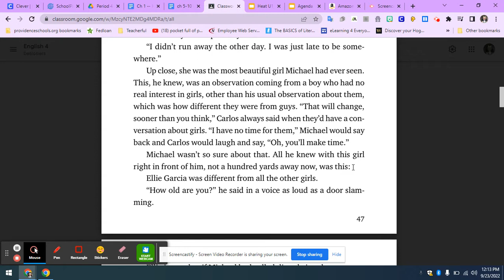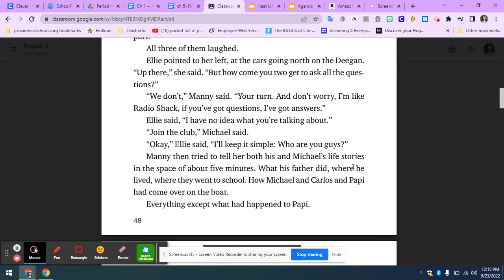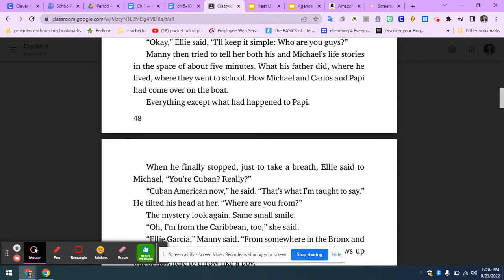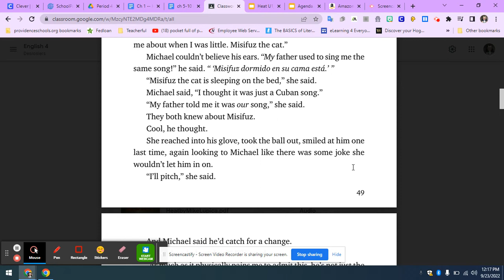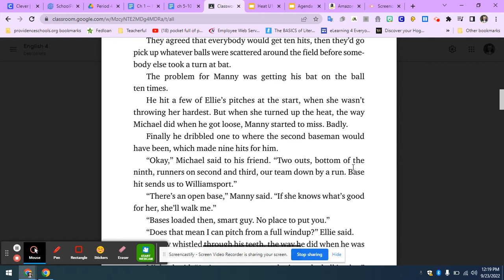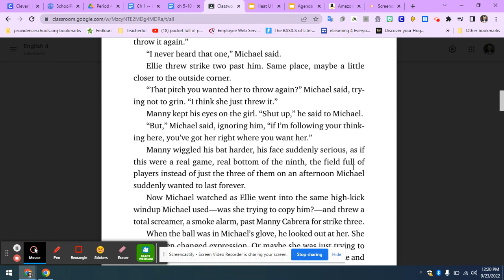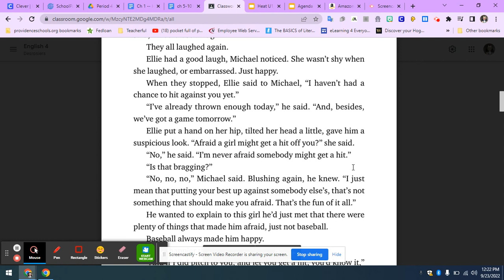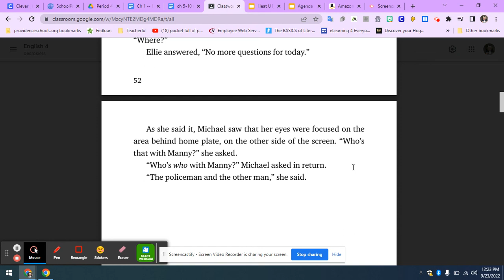Heat Ch 7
Ellie is as good as Michael.